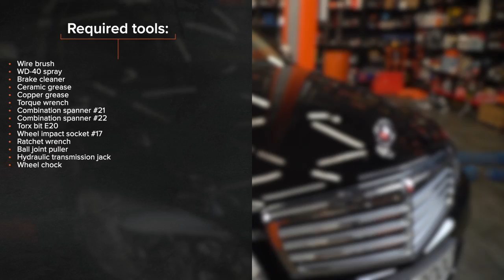Hvordan bytte fremre bærebru der på MERCEDES W204 [AUTODOC-VIDEOLEKSJONER]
Hvordan bytte fremre bærebru / bærearm / bærebro på MERCEDES-BENZ C-Klasse 3 (W204) 2.2 Sedan 2007–2008 [AUTODOC-VIDEOLEKSJONER]

Bærebru til kjøretøyet MERCEDES-BENZ C-Klasse Limousine (W202) (Baujahr 05.1993–05.2000) / MERCEDES-BENZ C-Klasse Limousine (W203) (Baujahr 05.2000–02.2007) / MERCEDES-BENZ C-Klasse T-modell (S203) (Baujahr 03.2001–08.2007) bør som regel erstattes i én og samme prosedyre. Det er imidlertid noen små forskjeller, på grunn av spesifikke egenskaper ved kjøretøyets design.

00:00 — MERCEDES W204 – bærebru / bærearm / bærebro: trinn-for-trinn veiledning for utskifting
00:34 — Rengjør alle ledd på armen.
01:08 — Skru kuleleddfestet til styrespindelen.
01:52 — Fjern armen.
02:40 — Stram festet som forbinder bærekulen og styrespindelen.
03:24 — Rens festepunktet til felgen.